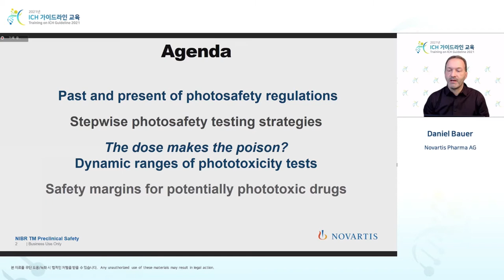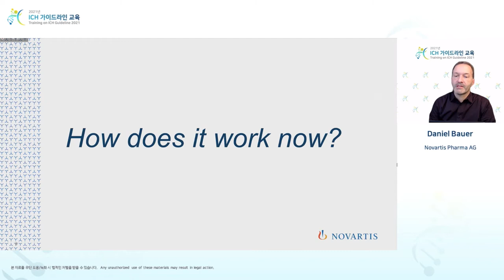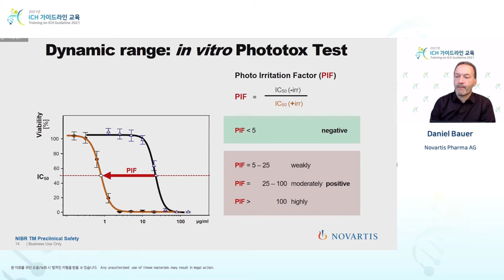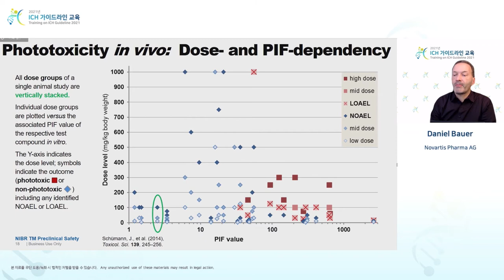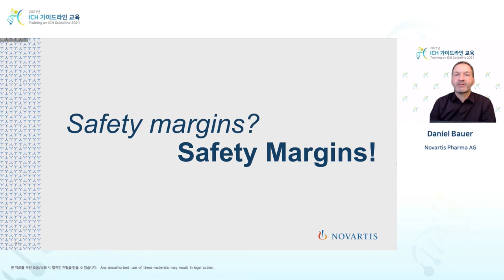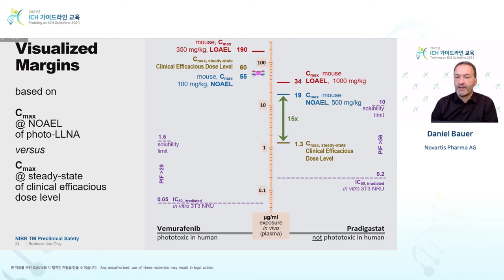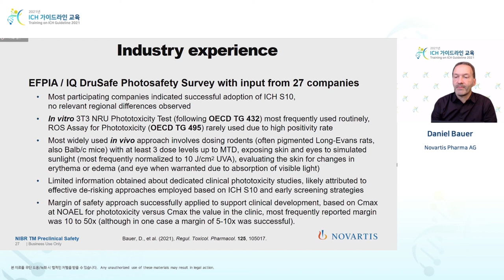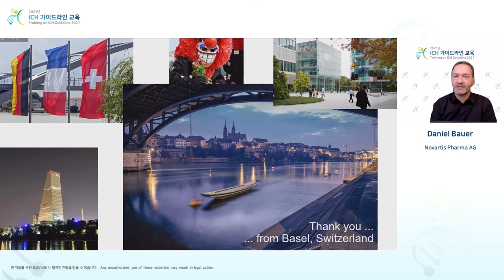[Safety] S10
Photosafety Evaluation of Pharmaceuticals since Implementation of ICH S10
ICH 10 시행 이후의 의약품 광안전성 평가
Daniel Bauer (Novartis Pharma AG)